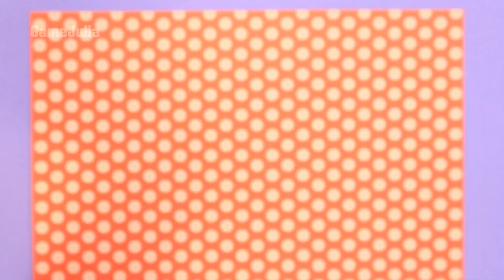ЗОНТИК ИЗ БУМАГИ / Кукольный Радужный зонт / How to make paper Umbrella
Радужный бумажный зонтик. Простая поделка из картона или плотной цветной бумаги, а разнообразие цветов сделает зонтик ярким и веселым! Отличный вариант аксессуара для куклы или мини украшение.

Материалы для поделки:
- цветной картон или плотная цветная бумага;
- отрезок мягкой проволоки;
- клей ПВА или горячий клей;
- ножницы, карандаш, циркуль или стакан подходящего диаметра;
- степлер.